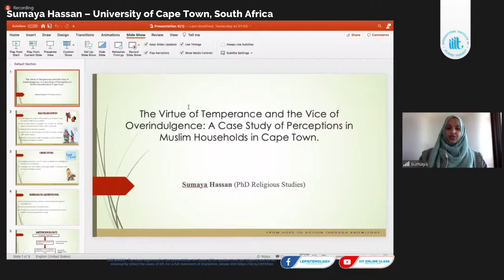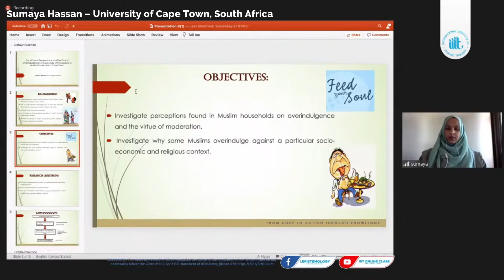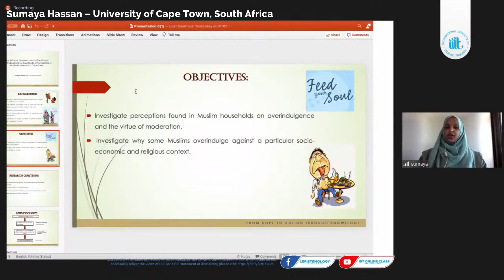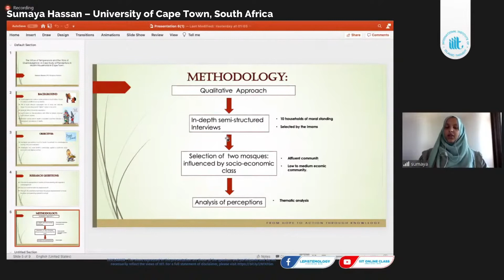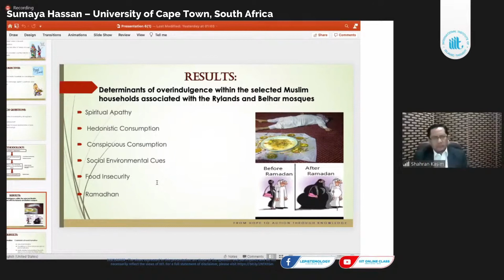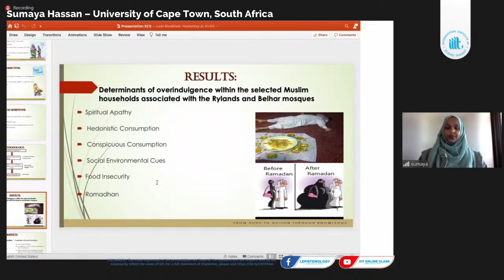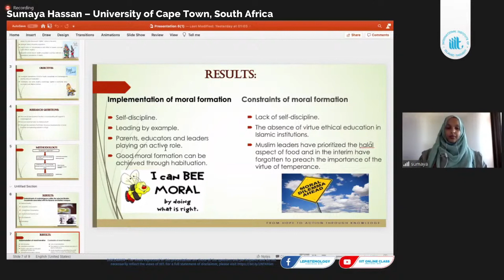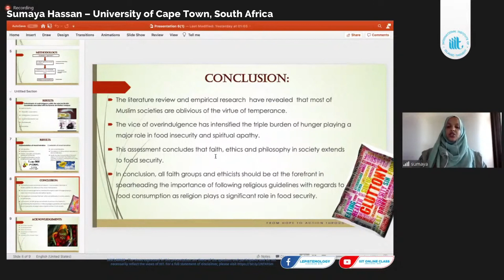A Case Study of Perceptions in Muslim Households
Sixth FOCUS Conference on Contemporary Islam in the Malays World

The Virtue of Temperance and the Vice of Overindulgence: A Case Study of Perceptions in Muslim Households.
Sumaya Hassan – University of Cape Town, South Africa